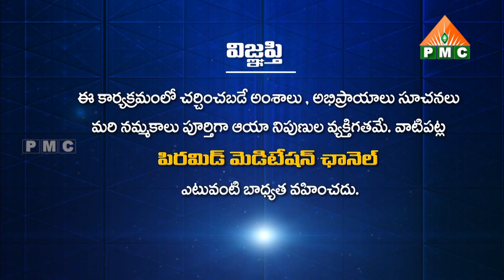భూలోకానికి దిగివచ్చిన మహా గురువు ఆయన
భూలోకానికి దిగివచ్చిన మహా గురువు ఆయన | Bhulokaniki Digivachina Maha Guruvu Aayana | He is the great teacher who came down to earth | Patriji Tho Naa Prayanam | Subramanyam | Jakka Raghavarao | Patriji Dhyana Mahayagam | Mahila Dhyana Maha Chakram 4 | MDMC 4

🛰🛰🛰 ఈ కేబుల్ ఆపరేటర్లలో TVలో "PMC తెలుగు" చూడండి:
📺 Airtel DTH: 945
📺 Gio TV: 1115
📺 APFiber: 36
📺 Act Vizag: 78
📺 Act Nellore: 89
📺 BCN: 75
📺 TCN: 85
📺 City Cabel Network: 97
📺 SSC Digital Network: 95
📺 RAM Netcam: 199
📺 Yuvaraj Digial Network: 17
📺 Mahesh Network: 53
📺 My Digital Network: 44
📺 CPC Digital Network: 444
📺 Uddanam Grameena Cable: 52
📺 SR Digital: 24
📺 GK Digital: 34
📺 NXT Digital Network: 130